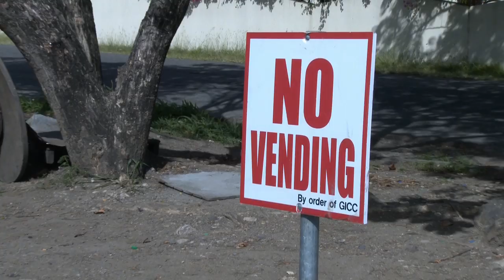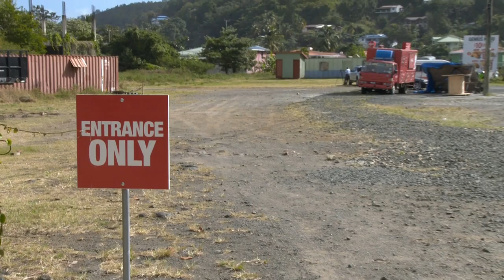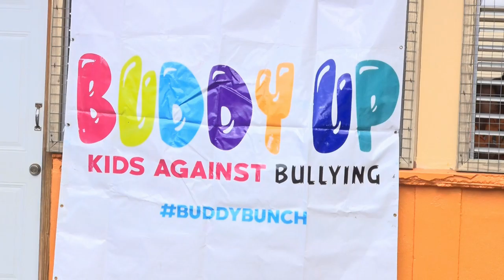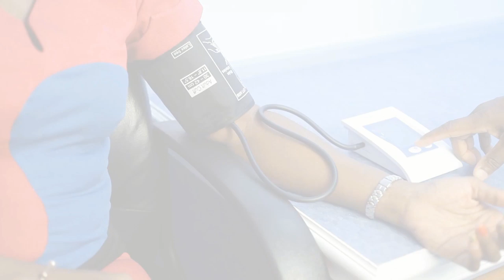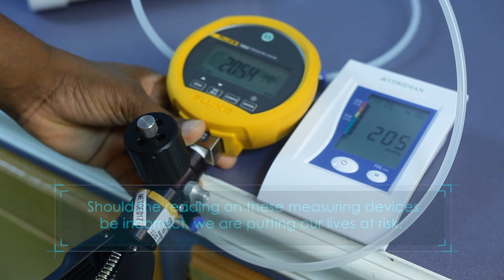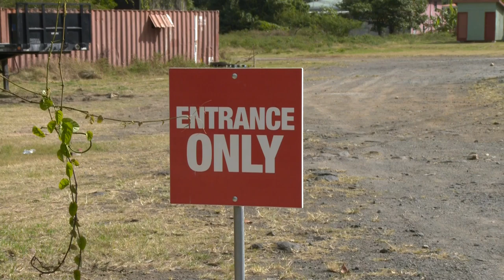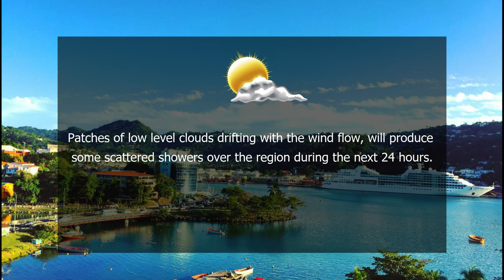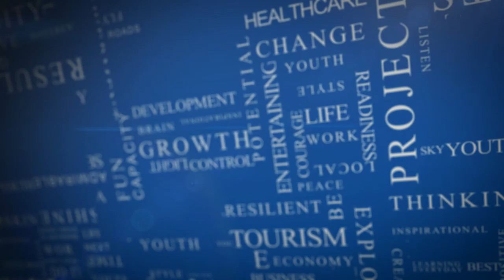NTN Nightly News (February 19th, 2015)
The Gros Islet Town Council employs a series of measures to improve conditions for coconut vendors operating in Rodney Bay.

Saint Lucia’s vulnerability to climate change has been highlighted in a special assessment conducted by the UN.

Author and advocate, Loverly Sheridan launches an international anti bullying campaign.

All that, plus the latest in youth development, Sports and the NTN wa-poor en Kweyol.